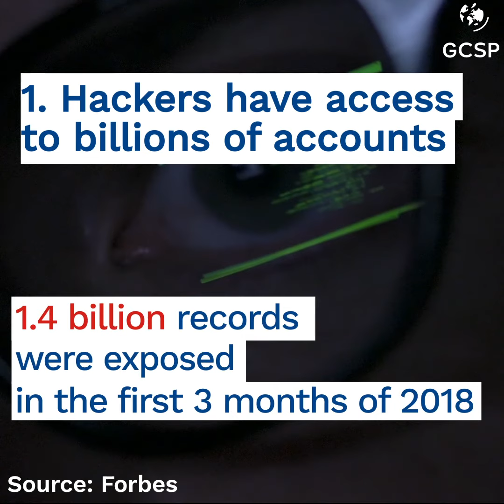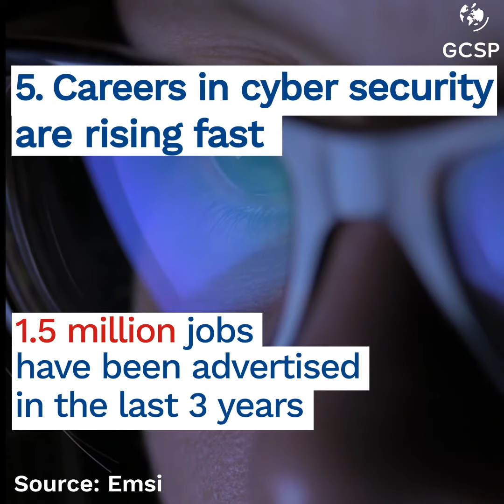Five Things You Should Know About Cyber Security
Cyber Security: A Virtual Learning Journey.
LOCATION: Online
An in-depth examination of the core legal, technical, social and political aspects of today’s cyber security landscape

What is cyber security policy?
Cyber security is about technology AND people, not technology OR people.
Whether you have just recently taken ownership of a cyber security portfolio for the first time, or you are a seasoned subject matter expert in cyber security technology, this course provides an innovative and dynamic virtual learning journey that explores the core legal, technical, social and political aspects of today’s cyber security landscape and how all of these elements interconnect.

Our unique learning approach means that you will participate in interactive virtual workshops while taking advantage of both self-paced and social learning opportunities.

On this learning journey you will explore new resources and engage with your peers through an interactive online platform, enjoy discussion fora with participants and experts and take advantage of opportunities for deeper and meaningful online conversations. It means that on this journey, together we will:

Discover: learn about the cyber security issues facing the world today;
Connect the Dots: engage in conversation, cooperation and creative solution-building with experts in the fields of cyber law, cyber defence and cyber crime; and
Achieve Impact: use your new skills and knowledge to make a difference in your work and life.
GCSP Learning Journey Cyber Security

Learning Objectives on this Journey
Participants on this virtual learning journey will understand how technical and non-technical aspects of cyber security connect with each other in order to help you develop holistic and creative solutions to today’s cyber security challenges. By combining scenario exercises, expert presentations and dialogue amongst course participants, the course promotes an active learning approach to the core fundamentals of cyber security.

Schedule for "Connect the Dots"
GCSP Cyber Security Connect the Dots Schedule

The Public Sector

The Private Sector
This is course is for you if you are a:

diplomat;
policymaker;
legislator;
military officer;
intelligence analyst; or
communicator within a non-governmental organisation

technology officer;
policy analyst;
risk and compliance officer;
public affairs officer;
threat analyst; or
governance specialist
For you, this course provides an outline of the technical, policy and legal aspects of cyber security, but offers much more than that. It provides an understanding of the wider social, criminal justice and strategic implications of cyber security beyond purely technical or legal questions and shows how all these facets interrelate. In so doing the course helps participants develop holistic policy solutions addressing both the technical and socio-political challenges of cyber security.

Many of you will already possess a technical background. Therefore, the course provides an understanding of the legal and political regulatory frameworks in which the private sector must operate. Technical and technological innovation does not occur in a vacuum. The course can help participants navigate the complete socio-legal and socio-political challenges of the regulatory space by providing an understanding of that space.

COSTS
750 CHF

Bring-a-friend discount: 650 CHF per confirmed application (ensure your friend or colleague mentions your name in their online application)

CHANGE YOUR WORLD